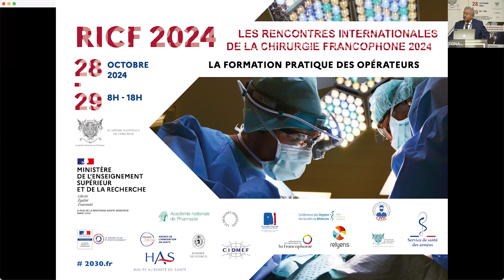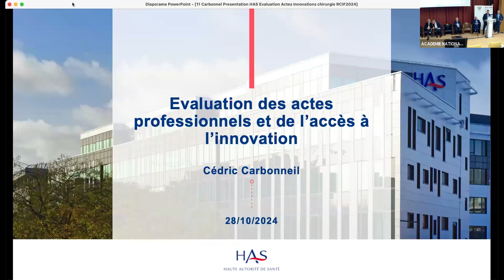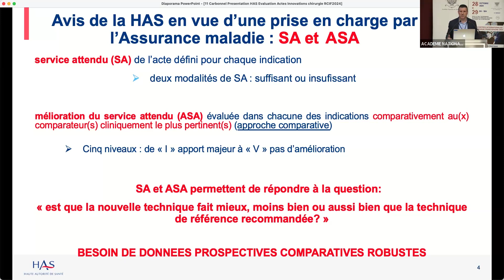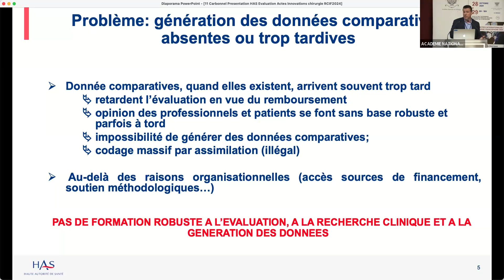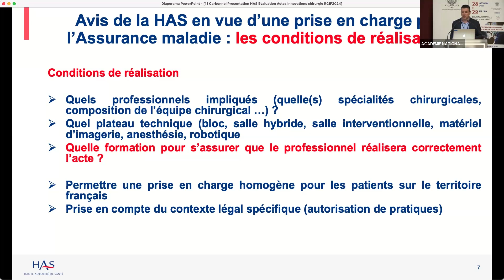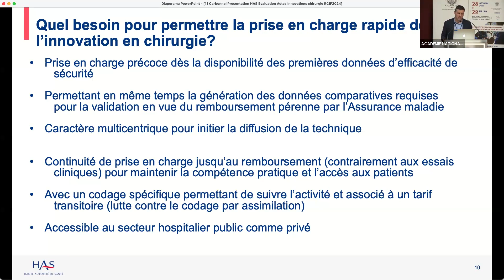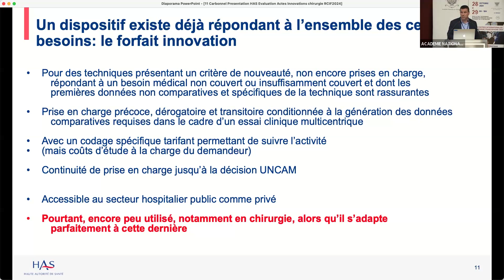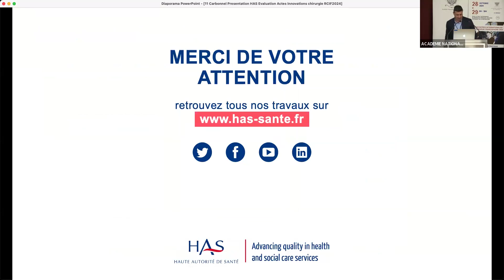10 INVITÉS D’HONNEUR : FÉDÉRER LES APPRENTISSAGES ET TRANSMETTRE LES COMPÉTENCES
"RICF 2024 Formation pratique des opérateurs Jour 1"
Mise en ligne le 3 novembre 2024 Séance du 28 octobre 2024
CÉDRIC CARBONNEIL, CHEF DE SERVICE À LA HAUTE HAUTE AUTORITÉ DE SANTÉ (HAS) : ÉVALUATION DES ACTES PROFESSIONNELS ET DE L’ACCÈS À L’INNOVATION.